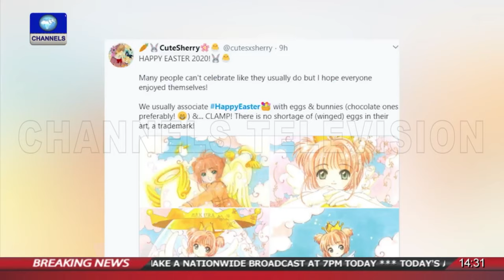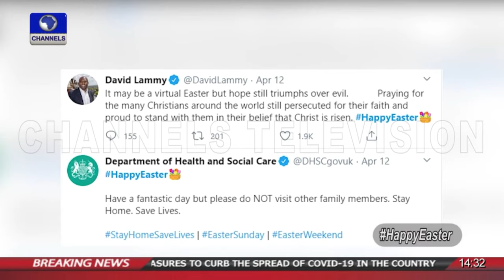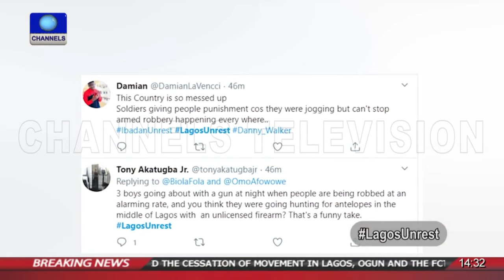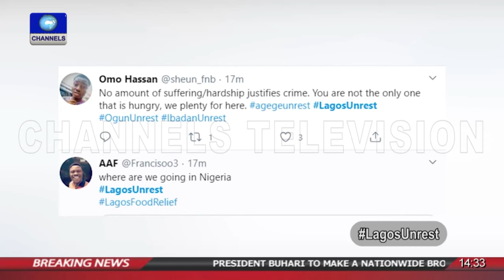COVID-19: How Technology Is Changing Governance Amid Lockdown - Japhet Omojuwa